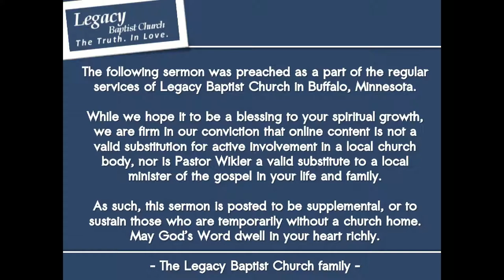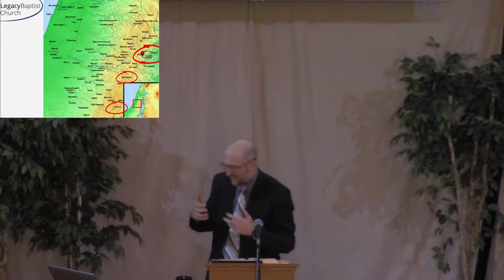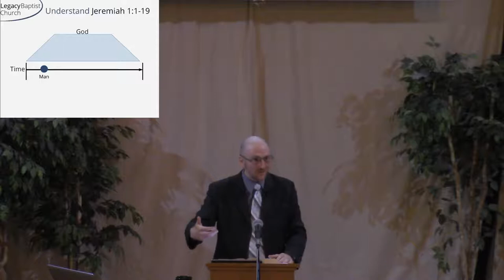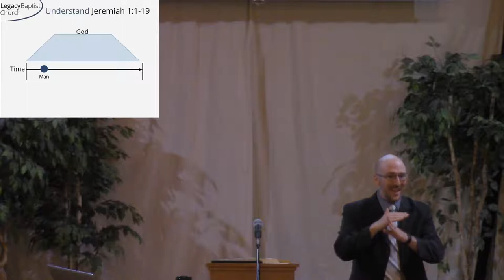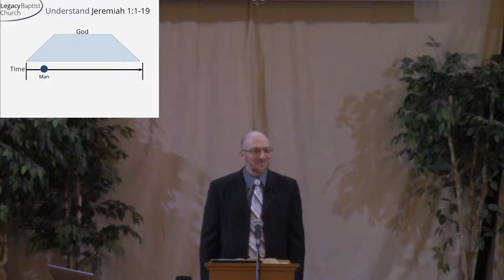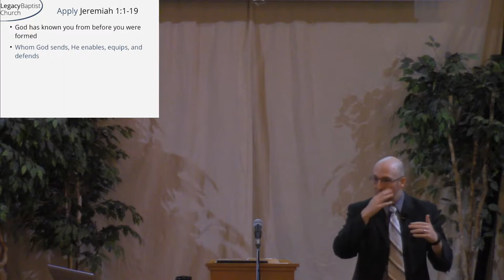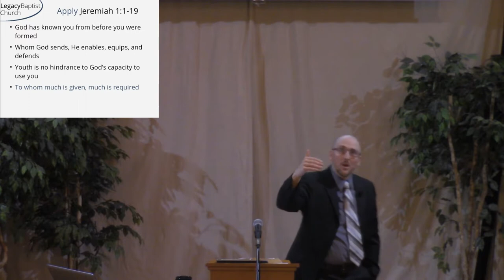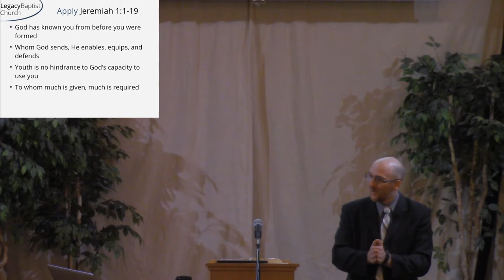Jeremiah 1:1-19 - Formed, Chosen, Enabled, Defended